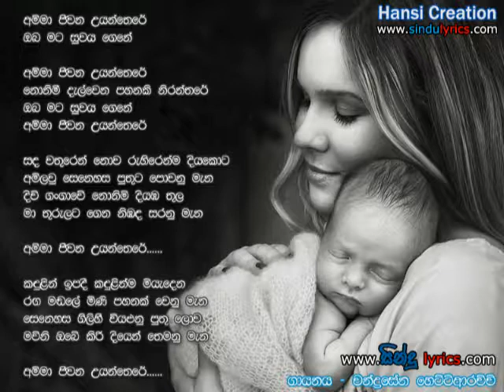Amma jeewana uyanthere